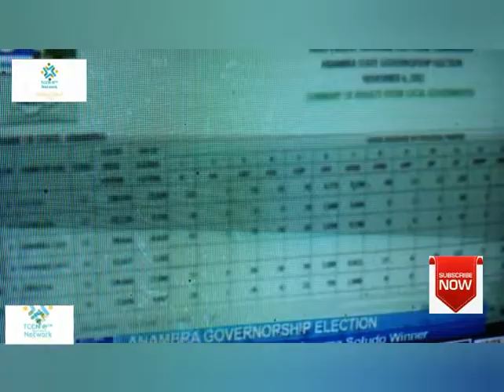Soludo Winner of Anambara Election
News|Programme